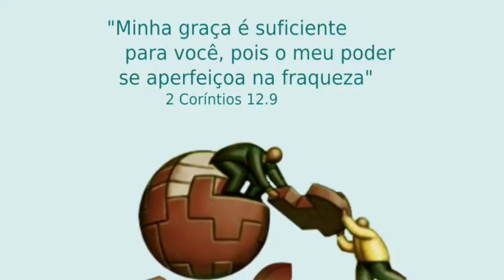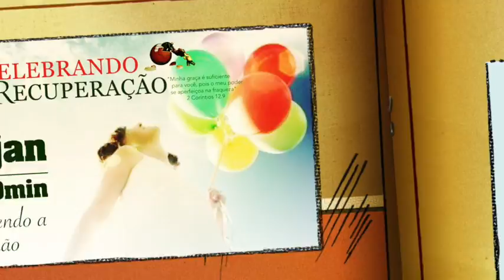Aprendendo a abrir mão - Celebrando a Recuperação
21 de janeiro, 10h30min
Rua Paraíba, 15 - Praça da Bandeira